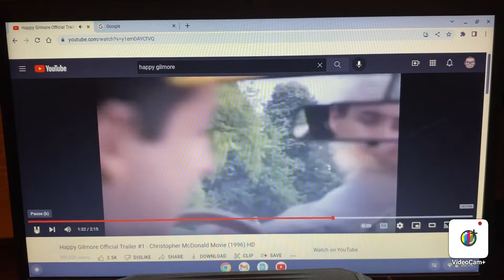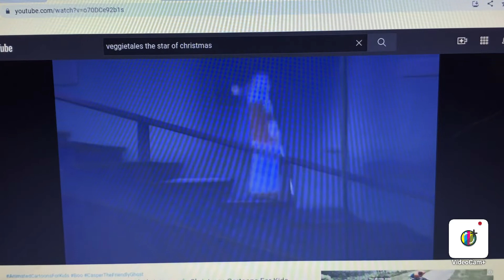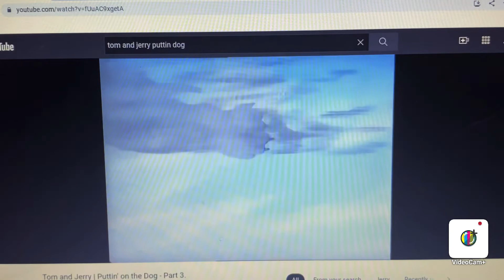Funny part 7